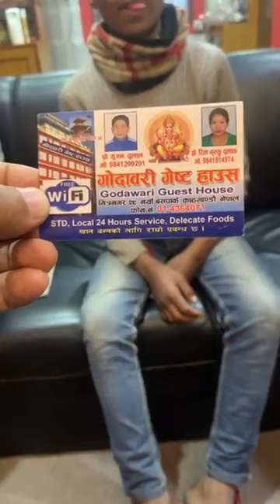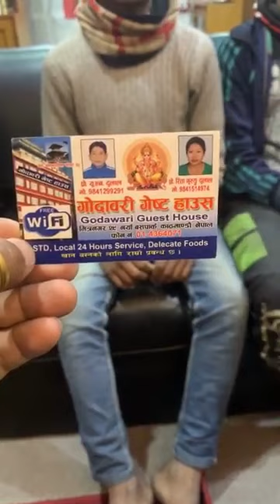टंक बुढाथोकीलाइ भेट्न दैलेखबाट आइपुगे यी साना २ भाई || स्वर झन् यति मिठो हेर्नुहोस tanka budhathoki